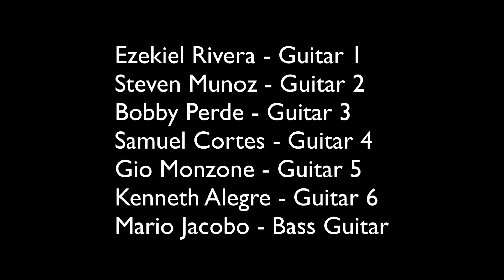Apres Un Reve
A performance of Gabriel Faure's composition Apres Un Reve by the MVC Guitar Ensemble in the Fall of 2020.  Directed by Barry McNaughton